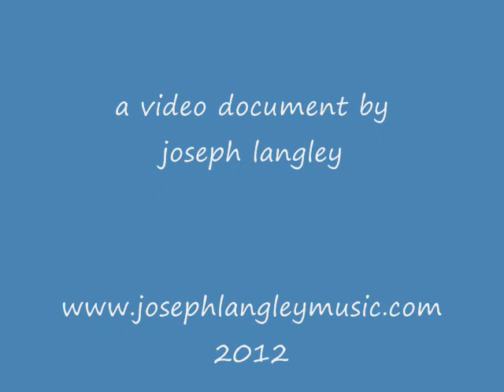"Hot Pants" written by James Brown interpreted by Radiah Frye filmed by Joseph Langley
Radiah Frye sing Hot Pants and she is Hot too!